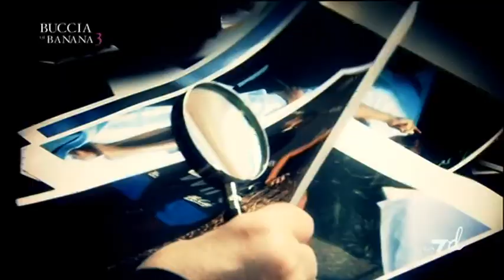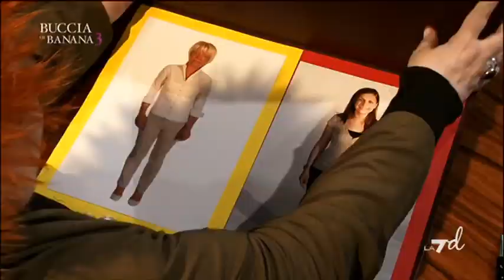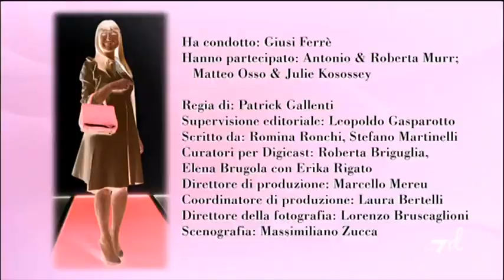Puntata 15/12/2012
BucciaBanana